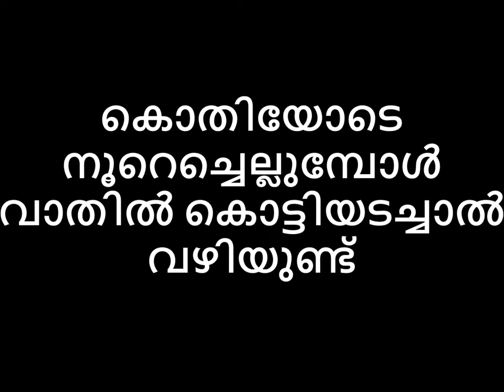വണ്ടി സ്റ്റാർട്ടാക്കി കൊതിയോടെ നൂറെ ച്ചെല്ലുമ്പോൾ വാതിൽ കൊട്ടിയടച്ചാൽ വഴിയുണ്ട്